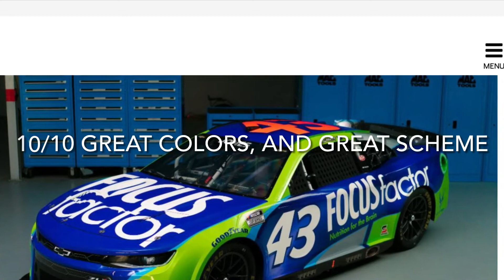2022 Nascar Cup Series Paint Schemes Ranked (Im Back!)